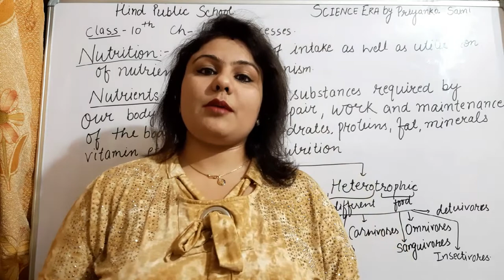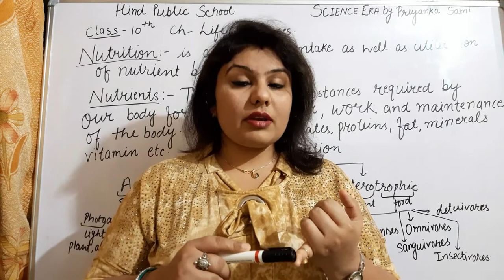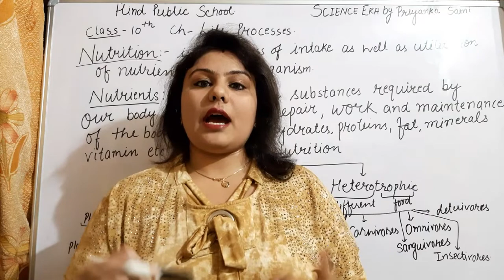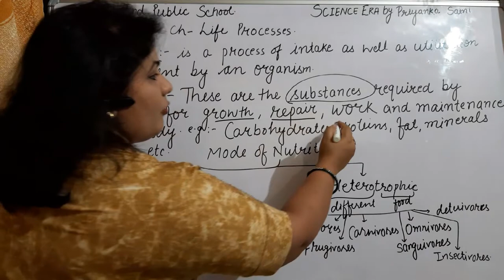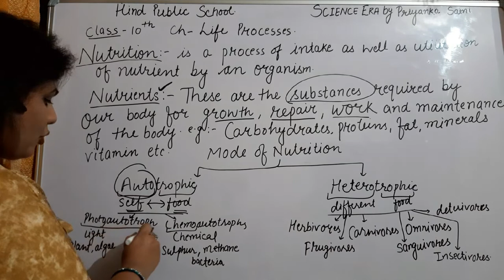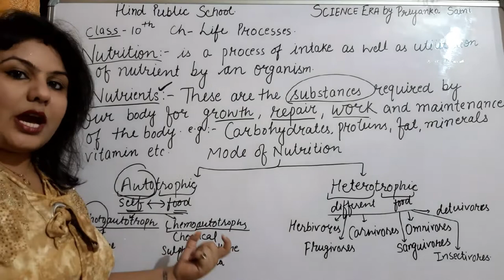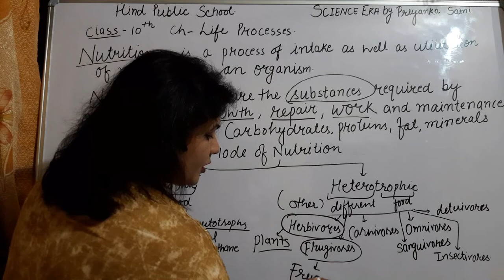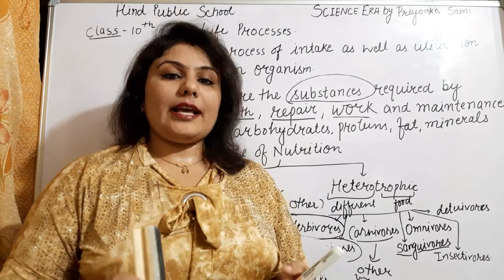Class#10#life processes # best notes#Science#Era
Easy and best method of learning.